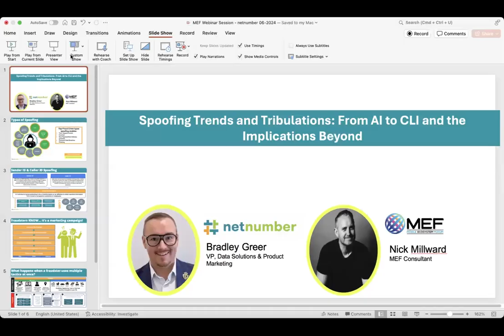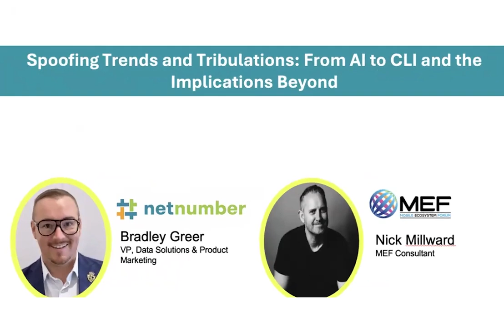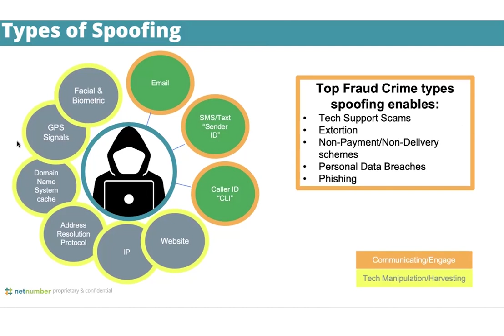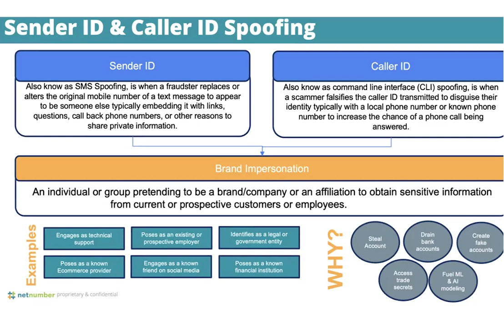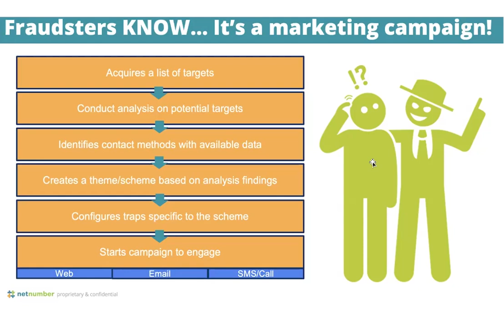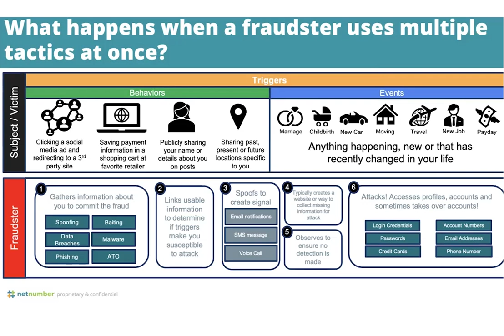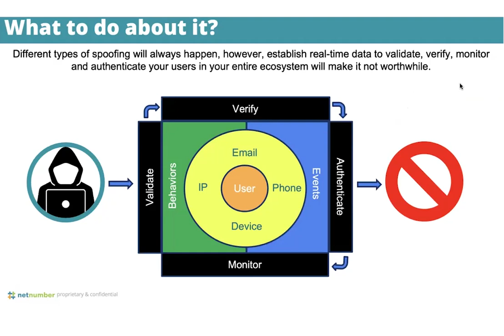Spoofing Trends and Tribulations: From AI to CLI and the Implications Beyond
In a recent MEF webinar, MEF Advisor Nick Millward was joined by Bradley Greer, VP of Data Solutions and Product at netnumber, a leading provider of phone number intelligence data, to discuss the challenges of spoofing and other fraud mechanisms and how these evolving trends are putting pressure on providers to meet ever-tightening security requirements. Greer also discussed advanced solutions and tools available today to combat this harmful trend.